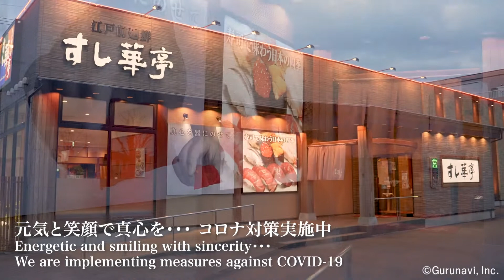[ 小山・下野：寿司（すし） ]江戸前廻鮮 すし華亭 自治医大店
こちらの動画は、このお店の料理や内観・外観、スタッフの雰囲気などを約1分間の映像でダイジェスト紹介し、臨場感たっぷりにお店の魅力をあなたにお届けします。動画を視聴した後にはこのお店にきっと行きたくなっているはず！

店名：江戸前廻鮮 すし華亭 自治医大店
エリア：小山・下野
料理ジャンル：寿司（すし）